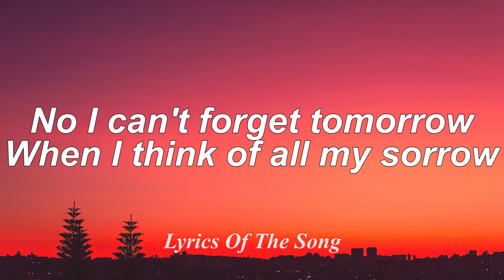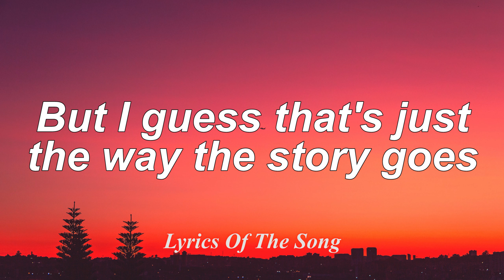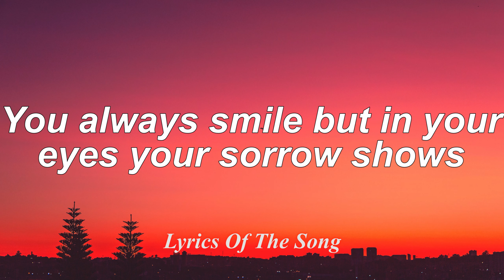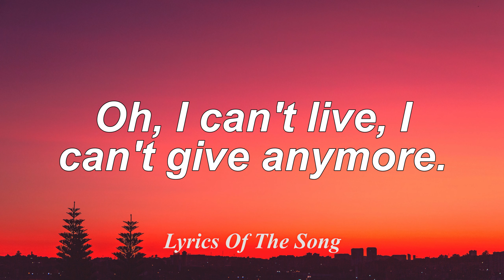Mariah Carey - Without You (Lyrics)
📄 Lyrics:

Nor your face as you were leaving
You always smile, but in your eyes your sorrow shows

When I think of all my sorrow

I can't live if living is without you
I can't live, I can't give anymore
I can't give, I can't give anymore

(Oh! I can't live)
I can't live, can't give anymore